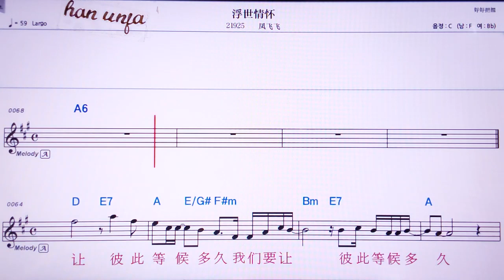💖푸쓰칭화이/팡훼이훼이 👍MR,노래방, 악보, 코드,Karaoke With Sheet Music